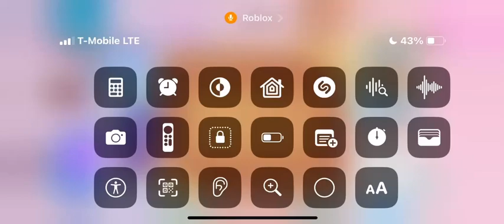royalehighcampus3 (mobile bug with erasing messages on gift)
I have this issue last year, and when i try to write something, this is what the issue starts happening.